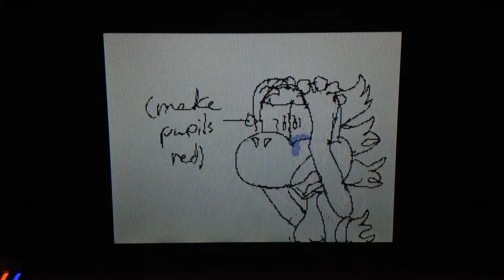CryBaby Animation Test (Finished)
Song: Cry Baby by Maline Martinez (idk if I spelled that right)

Sorry if this looks bland/sloppy, I just wanted to try my kind of new style of drawing my Yoshi self and see if I could do any other cool animation things eh